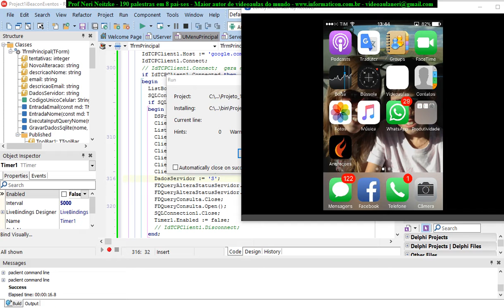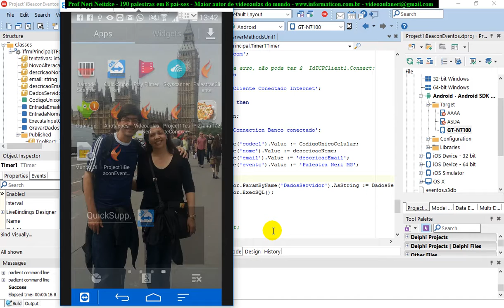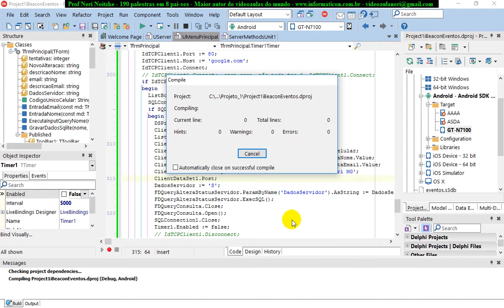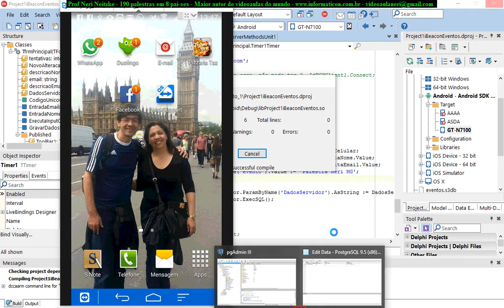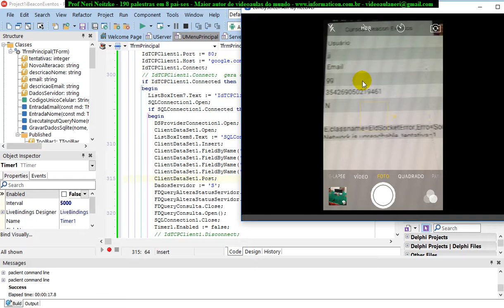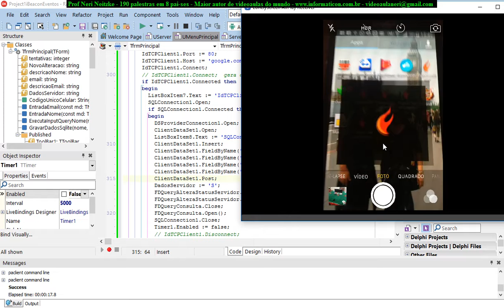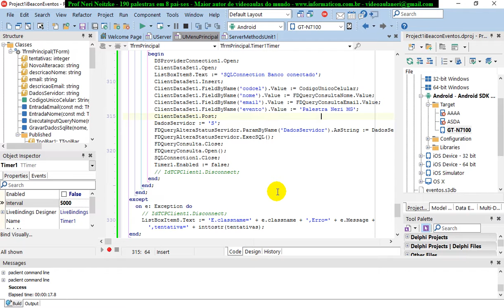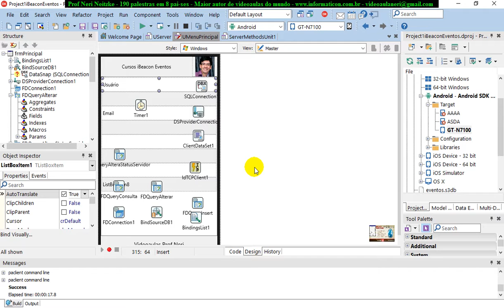aula 6876 IoT IBeacon Eventos finalizando sincronizacao de dados local SQLITE e Servidor PostgreSQ